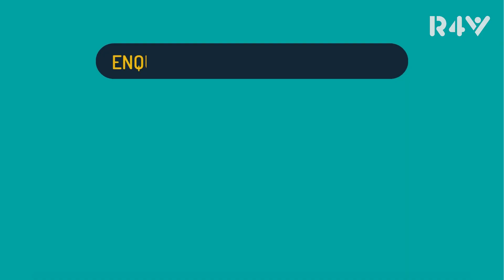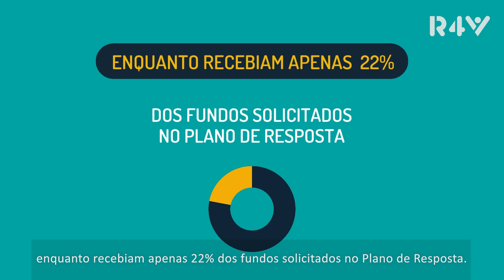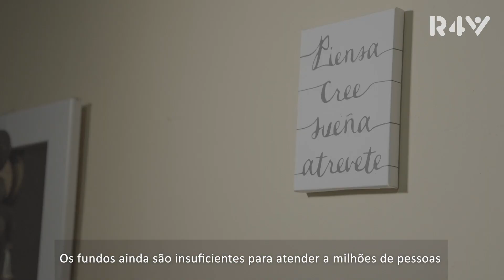Em 2023, salvamos e mudamos vidas (Relatório do fim do ano)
O trabalho dos parceiros da Platforma R4V está salvando e mudando vidas. Cada esforço tem efeitos tangíveis na vida cotidiana de refugiados e migrantes, mas o financiamento para apoiá-los ainda é insuficiente.